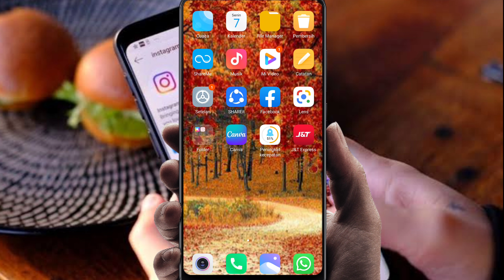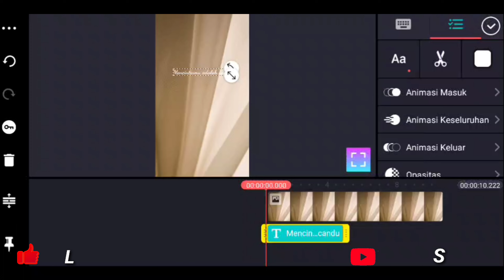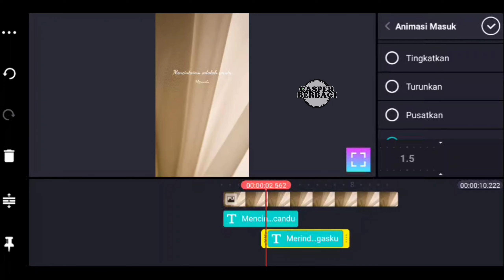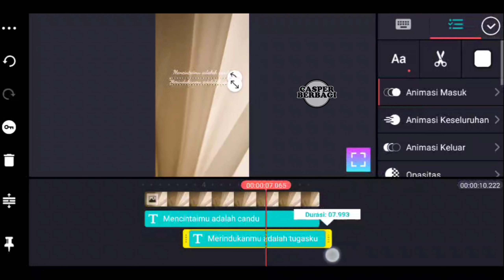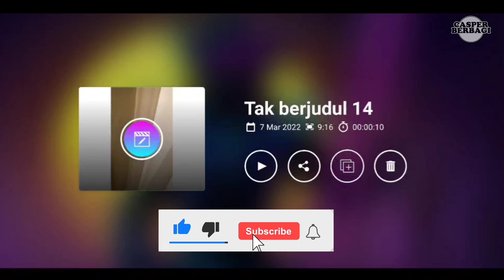CARA BUAT REELS INSTAGRAM TULISAN BERGERAK DI HP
Halow teman2,
kali ini kami bagikan cara untuk membuat reels instagram Tulisan bergerak di HP android kalian. Semoga bermanfaat